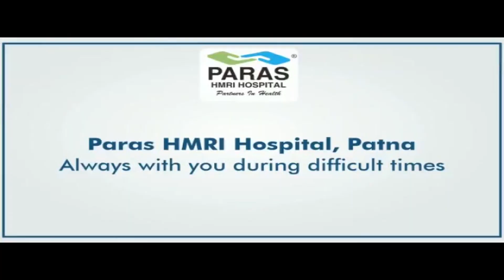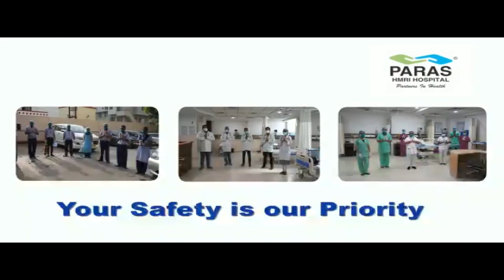पटना सिटी में कोरोना के 63 नए मरीज | राजधानी में कुल मरीजों की संख्या 821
Corona infection has caused havoc in Bihar's capital Patna. Community transmission of corona has started in Patna. On Thursday, a total of 86 corona patients have been found in Patna. Of these 63 are corona positive residents of Patna City area. The total number of corona patients in Patna has reached 821. Only 34 corona-infected patients have been found in Khajekla area of ​​Patna City. Apart from this, new patients have been found in many areas including Sadar Gali, Fort Road, Pakki Sparrow, Mangal Talab, Dankakucha.